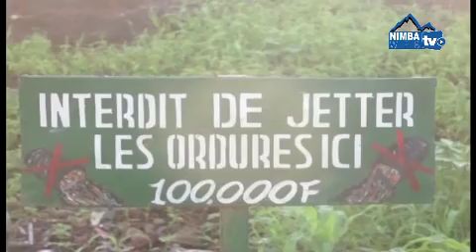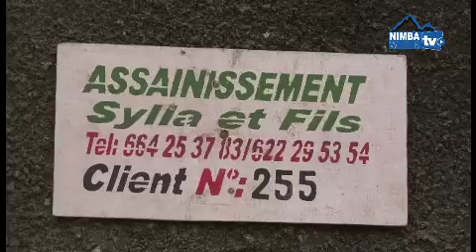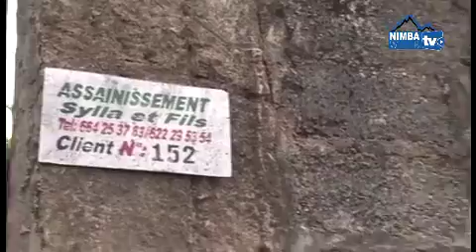Assainissement Sylla & Fils / Le Patron décline ses ambitions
L'Ong Sylla & Fils déterminé à  jouer sa partition, dans l'assainissement de la ville de  Conakry.